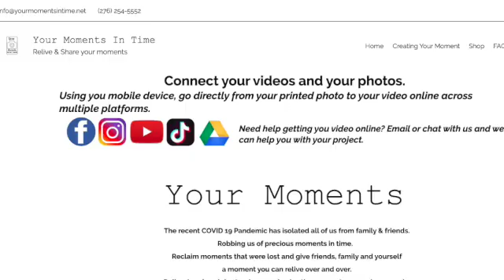Getting Link From TikTok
How to get link from Instagram to create Your Moments Code. Create a digital experience for your print photos.